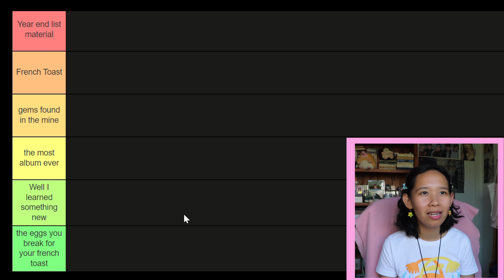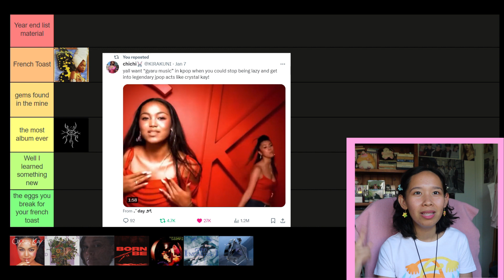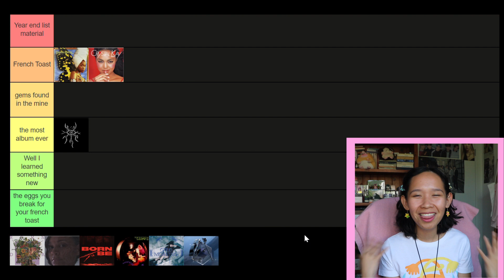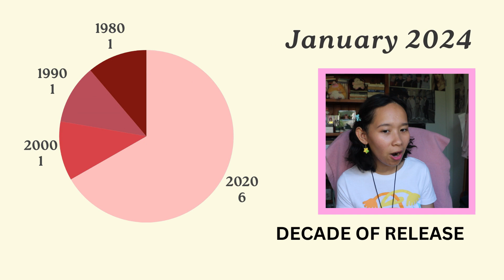What I listened to this month! (NMIXX, ITZY, Erykah Badu, and more!)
Ranking all the new albums and EPs that I listened to in January!

4:38 Live by Erykah Badu
5:50 Isekai by RJ Pasin
6:27 4Real by Crystal Kay
7:16 Roundabout by Tatsuya Kitani
7:46 Sensational by Erika de Cassier
8:46 Born to be by ITZY
10:46 Psychedelic Jungle by The Cramps
11:19 Good Morning by Yena
12:22 Fe304: Break by NMIXX

Intro and Outro: Unlock it by Charli XCX (ft. Kim Petras and Jay Park) Instrumental